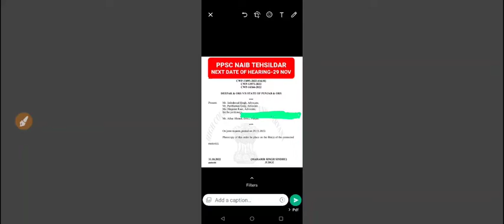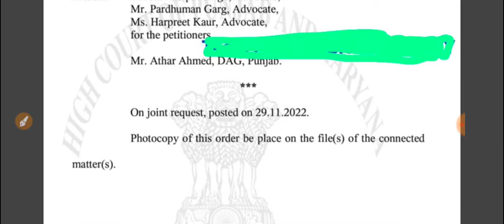NAIB TEHSILDAR EXam court verdict, ਕੋਰਟ ਨੇ ਕੀ ਫੈਸਲਾ ਲਿਆ, high court update on ppsc